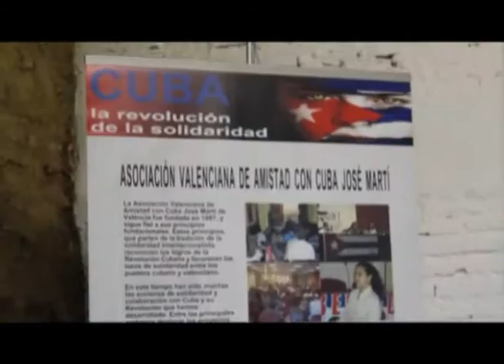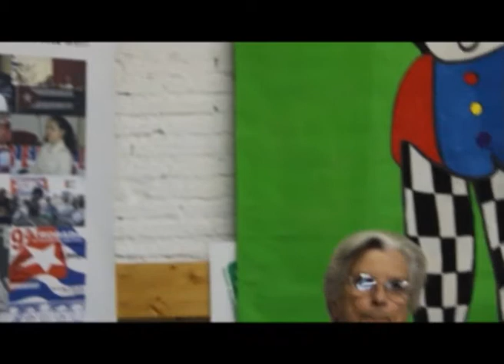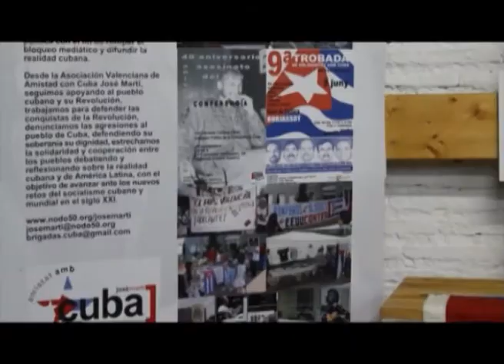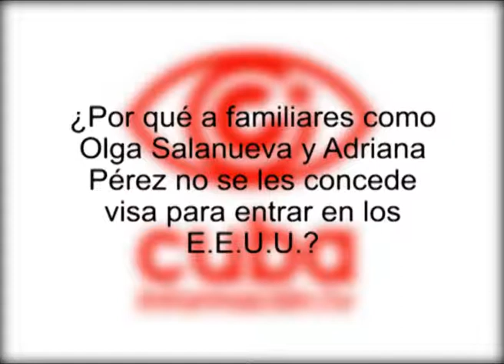Entrevista a Magali Llort en su visita a Valencia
Magali Llort, madre de Fernando González, actualiza el caso de Los Cinco y cuenta su experiencia en  el programa de radio CUBAVA, que realiza la Asociación Valenciana de Amistad con Cuba José Martí.